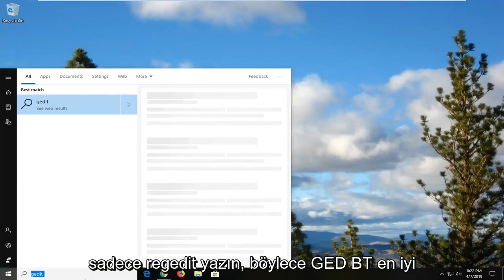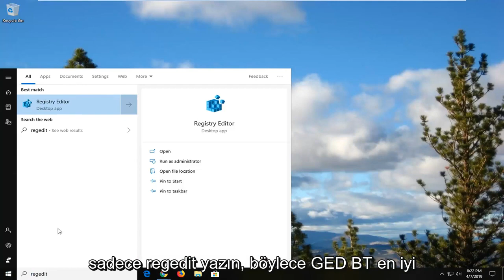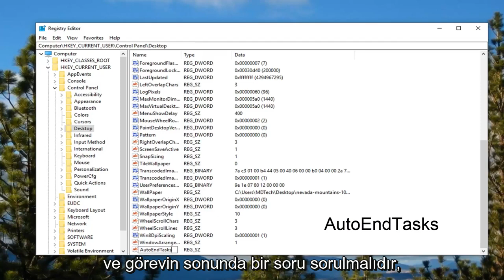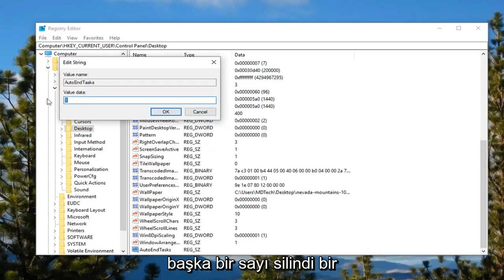Çözüldü: Bu uygulama Windows 10'un kapatılmasını engelliyor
“Bu Uygulama Kapatmayı veya Yeniden Başlatmayı Önlüyor” Ekranı Nasıl Devre Dışı Bırakılır [Eğitim]

Dize Adı: AutoEndTasks
Dize Değeri: 1

Bazı Windows kullanıcıları, bir uygulamanın kapatmayı engellediğini bildiriyor. Etkilenen kullanıcıların çoğu, "Bu uygulama kapanmayı engelliyor" hatası göründüğünde, uygulamayla ilişkili bir ad (yalnızca bir simge) olmadığını bildiriyor. Bu hata mesajı, Windows'u kapatmaya çalıştığınızda ve kaydedilmemiş veriler içeren bir üçüncü taraf uygulaması olduğunda görünür. Bu davranışın Windows 7, Windows 8.1 ve Windows 10'da gerçekleştiği bildirilmektedir.

Bu eğiticide ele alınan sorunlar:
bu uygulama kapanmayı veya yeniden başlatmayı engelliyor
bu uygulama isimsiz kapatmayı engelliyor
bu uygulama 8.1 pencerelerini kapatmayı engelliyor
Bu uygulama, Windows 10'un isimsiz kapatılmasını engelliyor
bu uygulama, Windows 10'un kapatılmasını engelliyor